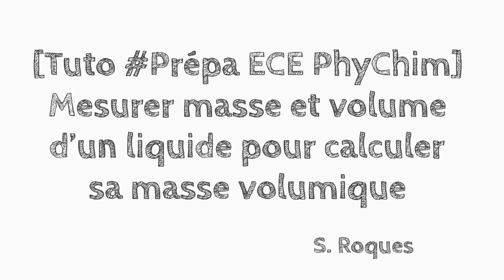[Prépa ECE] Mesurer masse et volume d’un liquide pour calculer sa masse volumique